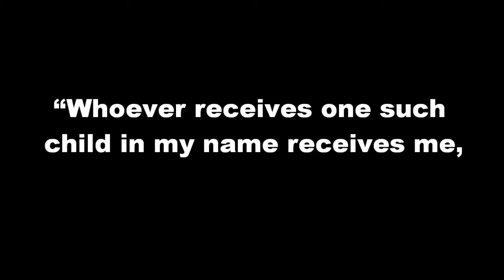Panunumpa-Breaking the Bread Fr. Richard Monteiro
the Breaking the Bread started in Bago Bantay, Street Children program of Fr. Richard Montiero